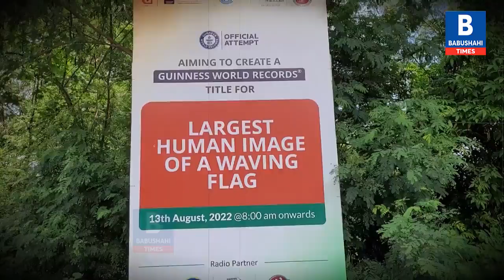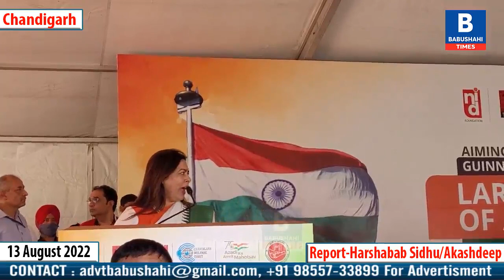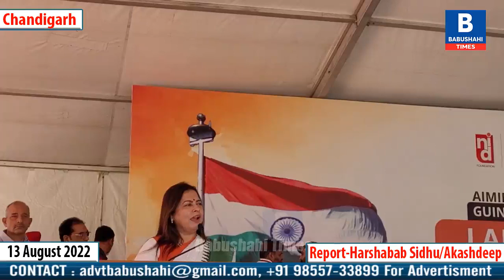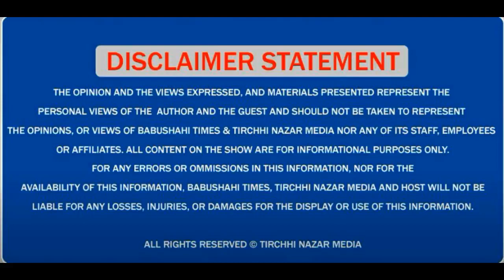Tiranga:Guinness World Record -Chandigarh University, NIDF II Waving Human Tiranga Flag Chandigarh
Tiranga: Guinness World Record -Chandigarh University, NIDF II Students ਨੇ ਬਣਾਇਆ ਸਭ ਤੋਂ ਵੱਡਾ Waving Human Tiranga Flag, ਦੇਖੋ ਖੂਬਸੂਰਤ ਨਜ਼ਾਰਾ-@ Chandigarh